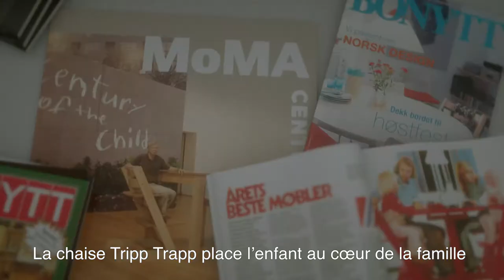Chaise-haute TRIPP TRAPP® de STOKKE®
Design scandinave par Peter Opsvik

EN RÉSUMÉ
    Rapproche votre bébé de la table et le place au cœur de la famille
    Disponible dans un grand choix de coloris pour fille et garçon
    Design classique, emblématique et indémodable
    Siège et repose pieds réglables en hauteur

DESCRIPTIF
La TRIPP TRAPP® de STOKKE® est une chaise haute ingénieuse qui a révolutionné la catégorie des chaises hautes lors de son lancement en 1972. TRIPP TRAPP® de STOKKE® a été conçue pour placer le bébé directement à table afin qu'il soit au centre de la famille et puisse se développer et apprendre à vos côtés. Son design intelligent et évolutif permet à l'enfant de bouger librement grâce à son siège et à son repose-pieds ajustables à la fois en hauteur et en profondeur. Correctement réglée, cette chaise TRIPP TRAPP® de STOKKE® garantit à votre enfant une position confortable et ergonomique quel que soit son âge.

CARACTÉRISTIQUES
Conforme pour un adulte pesant jusqu'à 110 kg.